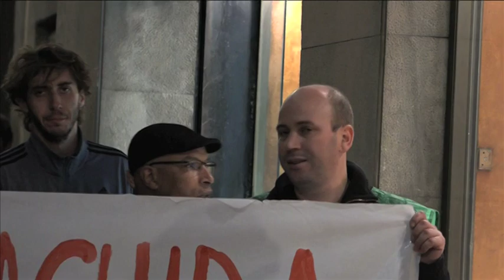Manifestació PAHC contra desnonament